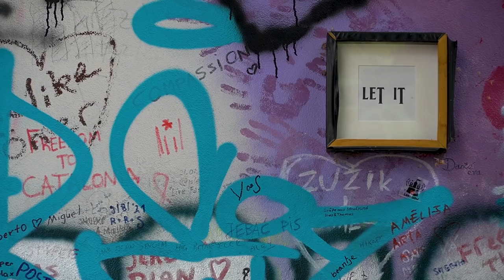A Day in the Life of a Tour Guide in Europe - PRAGUE, Czech Republic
A day in the life of a Prague tour guide. Follow a Prague tour guide from morning till evening. Valery works in Prague as a tour guide since 2016. To be a guide she studied a course organized by the Prague City Tourism agency. She mainly guides in English but can also speak Russian and Czech. Valery takes tourists through the busy streets of Old Town and the Jewish Quarter on the Free Walking Tour but also does small group tours through the interiors of Prague Castle, which according to the Guinness Book of Records is the largest ancient castle in the world.

Prague is one of the most visited cities in Europe, right after places like London, Paris, and Rome. Over 8 million tourists visited Prague in 2019. Being a guide in a city like this can be quite challenging and in the high season definitely exhausting. But Valery approaches the job with passion and humor and that helps her to overcome many obstacles that wait for her every day.
In this video, you will learn what her typical day in the life looks like.

We gave ourselves a mission to write about every single important monument in Prague, share some fun facts, and give you cool ideas for your visit. You can find the result of our work

You can also join us for one of our Prague Walking Tours and meet us in person!
Free Walking Tour of Old Town, Jewish Quarter, and Charles Bridge